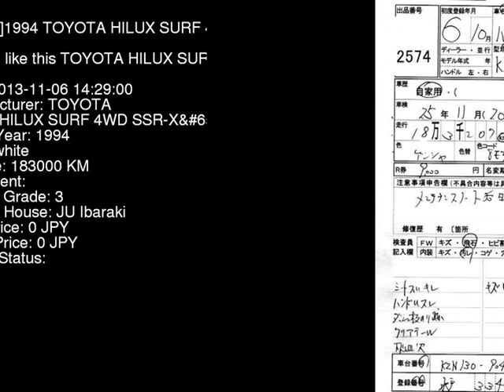1994 TOYOTA HILUX SURF 4WD_SSR-X KZN130W - Japanese Used Car For Sale Japan Auction Import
1994 TOYOTA HILUX SURF 4WD_SSR-X KZN130W - Japanese Used Car For Sale Japan Auction Import KZN130W,TOYOTA,HILUX_SURF,4WD_SSR-X,JU Ibaraki,jdmvip,vip,jdm,cars,japan,jdmvip.com,japanesecars,usedcars Japanese Used JDM Car For Sale At Auction in Japan for Import